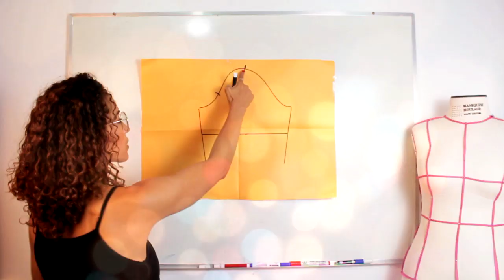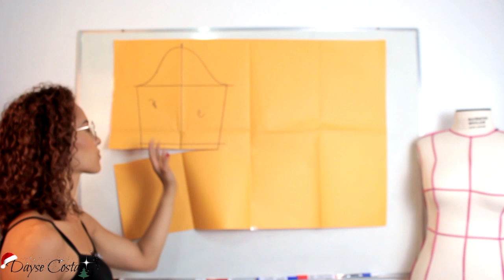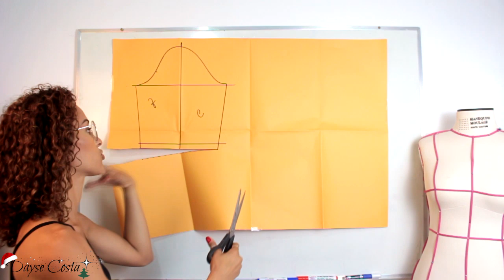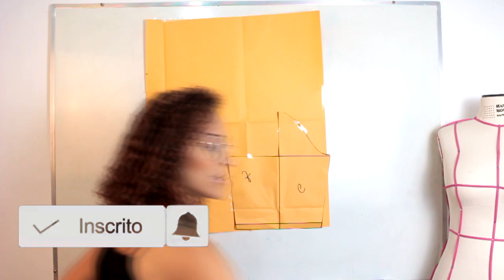Manga Assimétrica Pregas só na frente|Molde e Costura